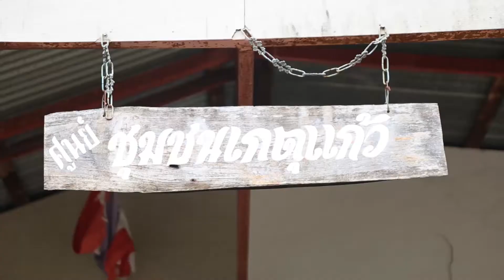โครงการเสริมสร้างสุขภาวะคนจนเมืองเพื่อเตรียมความพร้อมสู่สังคมผู้สูงอายุ พื้นที่ชุมชนบ้านเกตุแก้ว